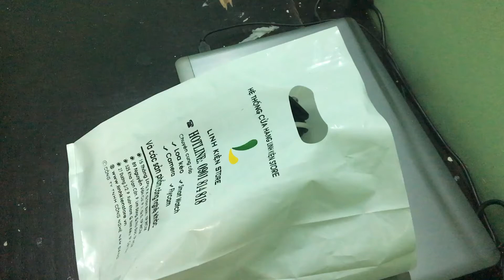Tripod chân nhện nhỏ gọn, dễ xài giá rẻ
Mọi người hãy ủng hộ kênh mình nhé